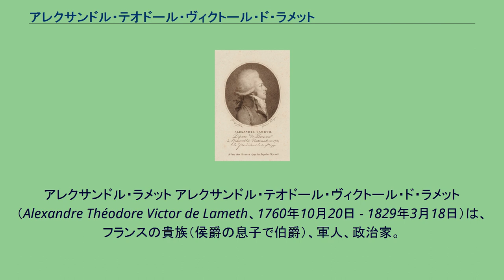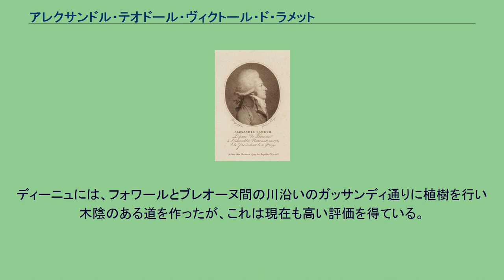アレクサンドル・テオドール・ヴィクトール・ド・ラメット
アレクサンドル・ラメット アレクサンドル・テオドール・ヴィクトール・ド・ラメット（Alexandre Théodore Victor de Lameth、1760年10月20日 - 1829年3月18日）は、フランスの貴族（侯爵の息子で伯爵）、軍人、政治家。
フランス革命初期の議会リーダーの1人。
通常はアレクサンドル・ド・ラメットと呼ばれる。
6人兄弟の末弟で、同じくフランス革命期に活躍した兄にはシャルル・マロ・ド・ラメット（五男）およびテオドール・ド・ラメット（四男）がいる。
アメリカ独立戦争にロシャンボー率いるフランス軍の大佐として参加した。
この経験から、フランスの政治体制を立憲君主制へ移行させるべきという、政治意識を持つに至った。
フランスに帰国後、引き続き騎兵大佐として軍に所属していたときに、フランス革命が起こった。
ペロンヌ（ソンム県）の代表として三部会の議員となり、参加後は第三身分と合流して、アンシャン・レジーム体制の切り崩しに挑んだ。
1789年8月4日の封建的特権の廃止の宣言では、採択の根回しを行う一人となった。
さらに、憲法制定では、王の絶対拒否権に反対している。
また、教会財産の国有化の素案を提供した。
1790年5月15日には、宣戦布告の権利は国王ルイ16世にではなく議会にあること、出版の自由、ミラボー伯爵が王室と結託していることへの非難などについて、演説を行った。
しかしヴァレンヌ事件ののち、事態が大きく革命へ向けて進展しすぎていることに気づき、これを引き戻そうとしたが、それはすでに遅く、1792年4月20日のオーストリアへの宣戦布告の後、8月10日に北部軍に配属されると、ラ・ファイエットらとともに投降した。
そのまま捕虜として刑務所に入れられたが、母親の嘆願によって3年後に釈放された。
イギリス首相ウィリアム・ピットから出国勧告を受け、ロンドンを出てハンブルクへ移った。
1796年にはフランスへ戻ったが、1797年9月4日のフリュクチドールのクーデターの際に、再び出国した。
1800年に帰国後、1802年にバッス＝アルプ、1805年にラン＝エ＝モゼル、1806年にロエ、1809年にポーと、連続して知事になり、帝国男爵にも叙せられた。
バッス＝アルプでは司教も兼ね、道路網を拡充した。
ディーニュには、フォワールとブレオーヌ間の川沿いのガッサンディ通りに植樹を行い木陰のある道を作ったが、これは現在も高い評価を得ている。
王政復古に落胆し、議会では左翼の一員として活動した。